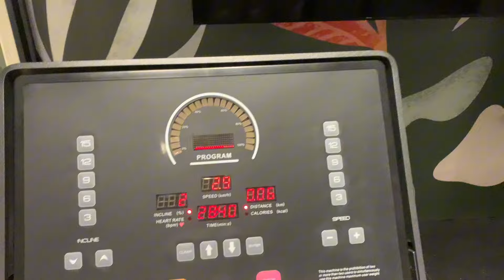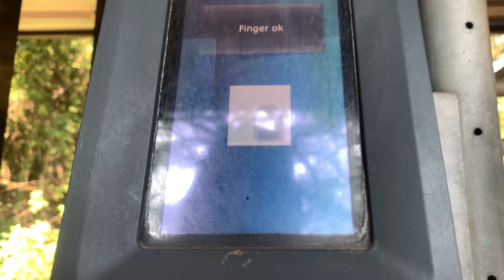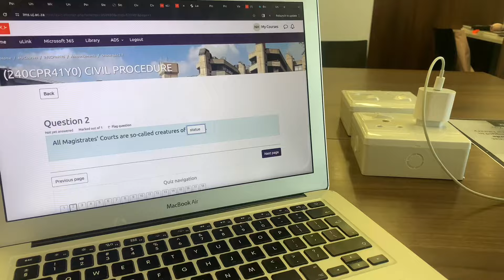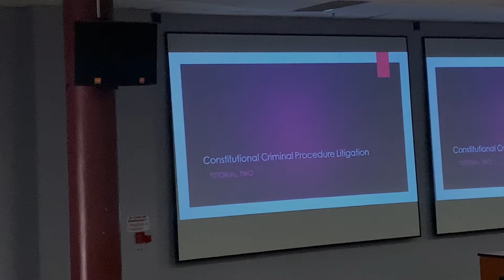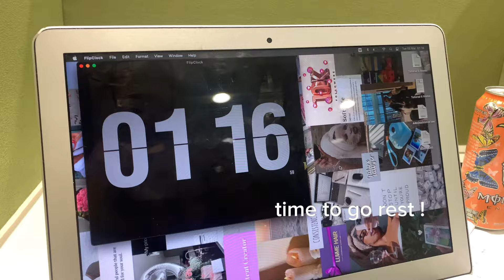UNFILTERED UNI DAIRIES EP2 : 6AM MORNING ROUTINE/SPEND THE DAY WITH ME AS A 3RD YEAR LLB LAW STUDENT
hey Mariposa squad :) 🦋

❤️😭 in today’s video i will be taking yall guys along with me in my 6am morning routine as a 3rd year law student. i hope you guys enjoy watching as much as i enjoyed filming it . 🥰

personal info :
name : Nicole Hughes
age : 19
residence : JHB . SA

FAQ :
shot with : iphone XS
shot by : nexus mamiiiii
edited by : nexus mamiiiii
editing software : iMovie , Capcut & Inshot

UNTIL NEXT TIME HUNNIES ! 🥰

tags 💌 : Uni days . Uni student vlog . LLB Law 2nd year vlog . Vlog about University life . How it feels like to stay at Res . uni dairies . 5am productive school vlog . student accommodations near Uj apk . dorm tour . res tour . uni lifestyle . day in the life of a university student . law student vlog . uni student vlog . day in the life of a law student . LLB 2nd year life . University of Johannesburg Auckland park . uni days . how to survive in varsity . law student . circa art gallery . rosebank mall . thabo bester. Skincare routine. Selfcare day. Ted baker unboxing. Kay Yarms. 19th birthday vlog . Cilantros Sandton . Zara red temptation . La Parada Rosebank . Barbie Movie . varsity diski . uj cheer . selfcare on a budget . reset . body and skin care . umemulo . golden key international society . pantry rosebank . fun company bowling . uj off-campus accomodation . wits student accommodation . Nineteen on fourth . The 11th floor .